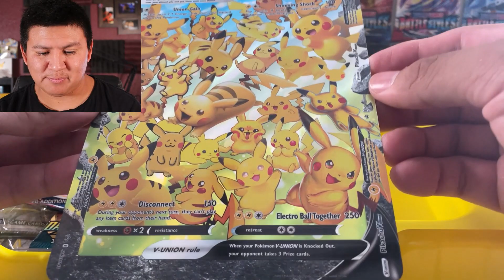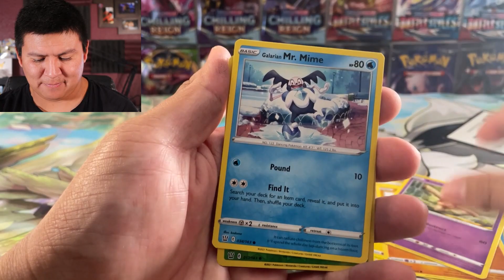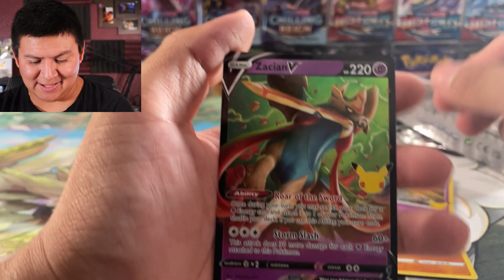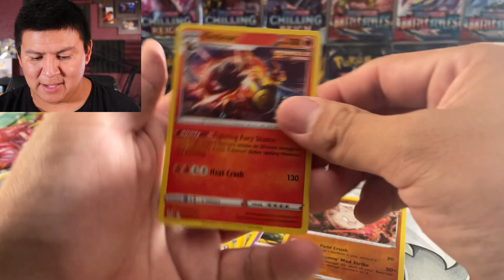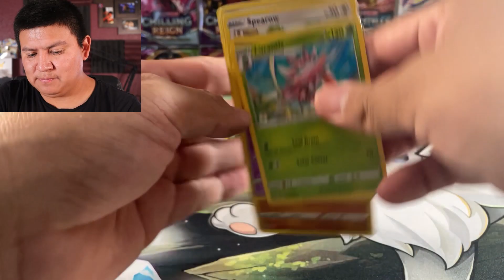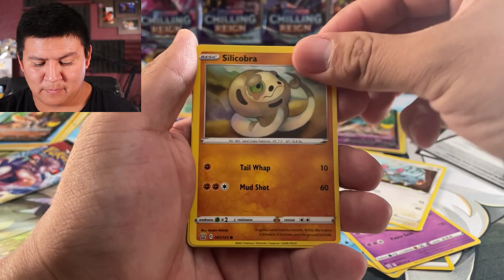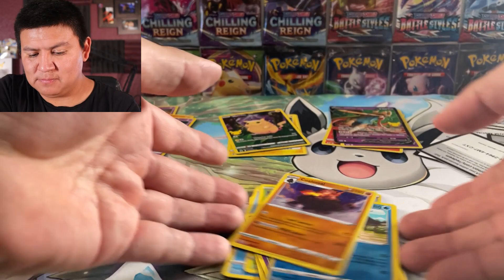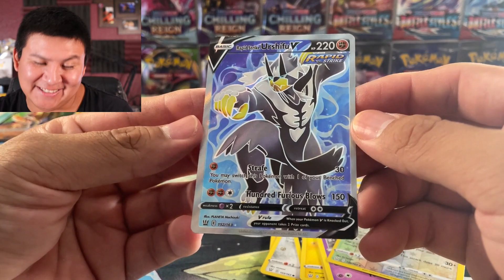I open Pokemon Celebrations Pikachu V union box.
I appreciate you all for your support as we grow together to reach 200 subscribers. Nearly there!

I am Jonathan your local internet apprentice Pokemon booster pack
collector and ripper. I enjoy looking at store shelves stocked with Pokemon cards. What's the new chase card? And will I ever be able to tackle mountains of booster packs to search for the rarest cards ever printed?